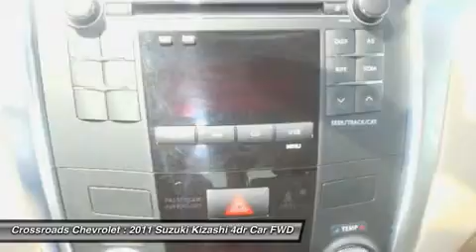2011 SUZUKI KIZASHI Mt. Hope, WV 141034A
2011 SUZUKI KIZASHI Mt. Hope, WV
Stock# 141034A

Crossroads Chevrolet
191 Crossroads Dr.

A 2011 Kizashi, well taken care of. Carpet floors and cloth seating. Power locks, windows, and mirrors. AM/FM stereo with CD/AUX input and USB port in front center console. XMradio available. Front center armrest with storage and hidden cupholders. Rear middle armrest with dual cupholders. Audio, Bluetooth, and Cruise controls mounted on steering wheel. Cup holders and storage in both front door panels.